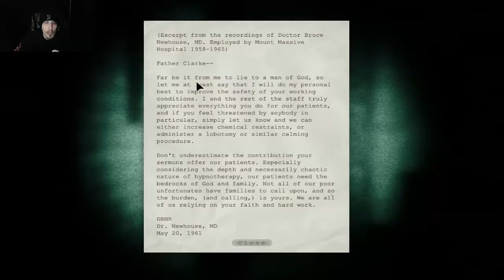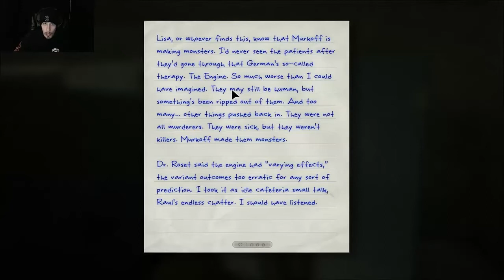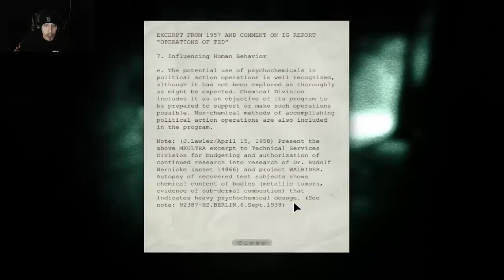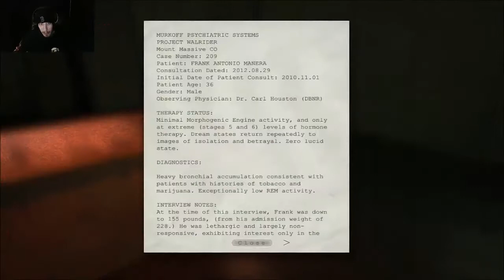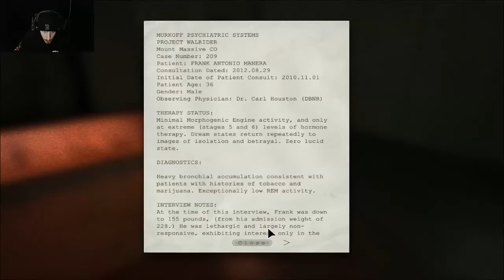Let's get Scared - Outlast - Whistleblower - Part 2 - Insanity loves Company!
Can't say I didn't see it coming, so to replace Chris Walker they added this guy... Frank, the cannibal. You know I got to say even thought he's not as menacing as Chris, he's a whole different type of terrifying! Really love this game!